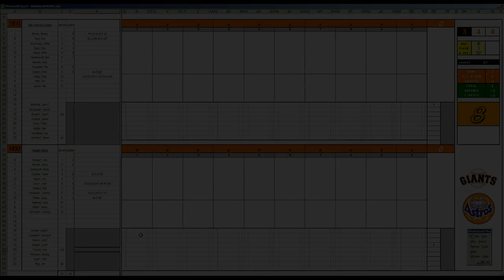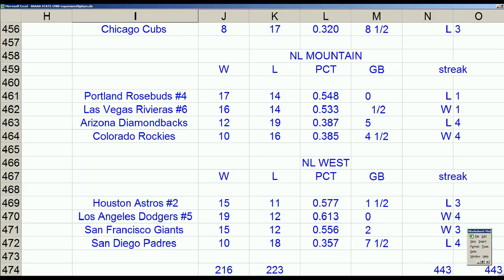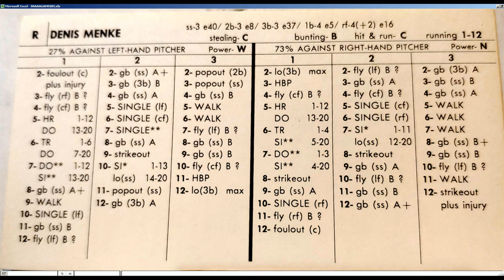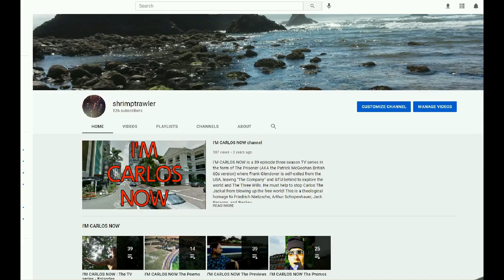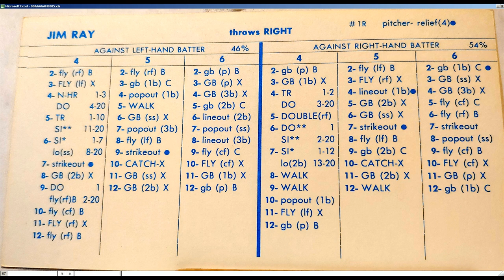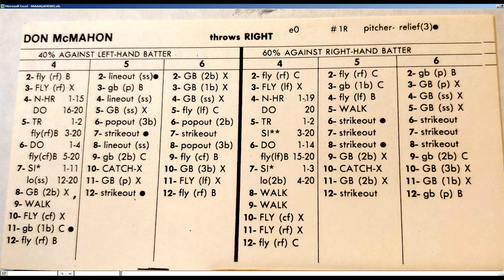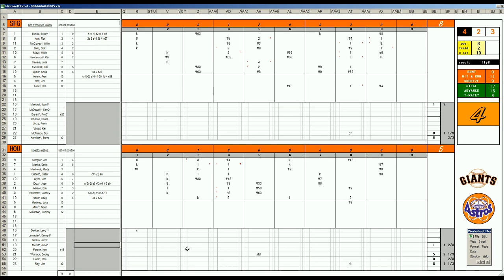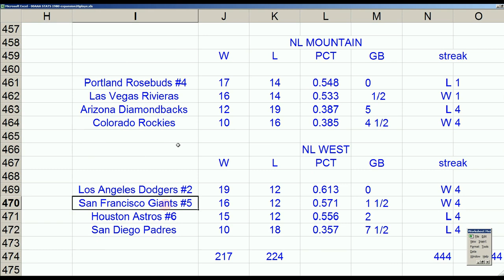Strat-O-Matic Baseball EXCEL 1969-72 Game 444 Giants at Astros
Here is a game between the Giants and Astros.